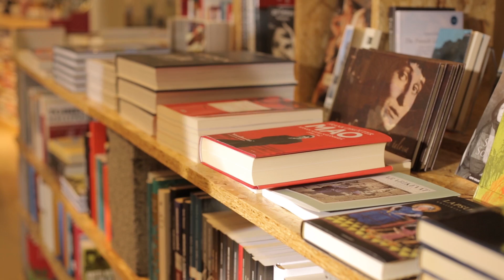China - The Mandate of Heaven | University of Helsinki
China, 30 September - 11 October 2013 in the Think Corner

Think Corner will kick off the autumn with a multidisciplinary and easily understandable take on the rise and increasing impact of the developing economies. The first theme deals with the changing global order and power structures, as emerging superpowers (China, India, Brazil) challenge the traditional hegemonies and the globe faces increasingly complex challenges. Future World Order science theme 16 September - 15 November 2013 in the Think Corner.

Production: Aimilie
Directed by: Juska Teittinen

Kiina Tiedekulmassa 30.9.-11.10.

Tiedekulman syksyn ensimmäinen teema nostaa monitieteisesti ja kansantajuisesti esille kehittyvien talouksien (Kiina, Intia, Brasilia) nousun ja kasvavan vaikutuksen. Teemassa tarkastellaan muutosten kourissa olevaa maailmanjärjestystä ja valtarakenteita, kun uudet suurvallat haastavat perinteiset hegemonian ylläpitäjät ja maapallo kohtaa yhä moninaisempia haasteita. Tulevaisuuden maailmanjärjestys -teema Tiedekulmassa 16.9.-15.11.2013.